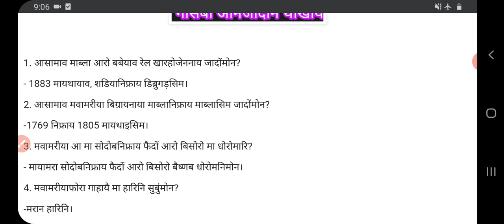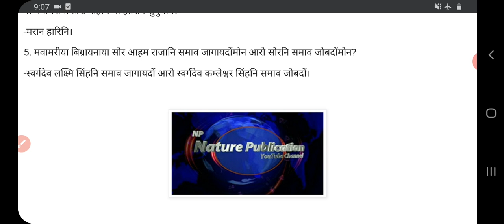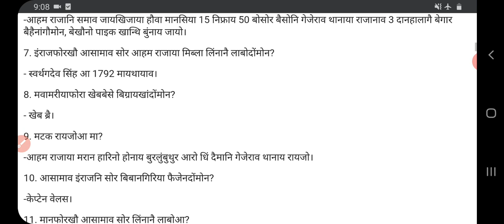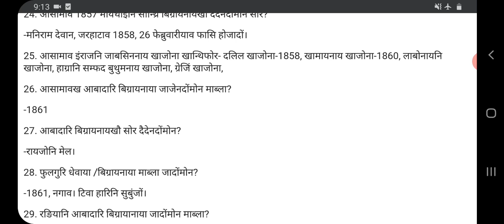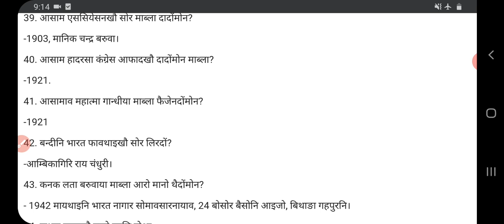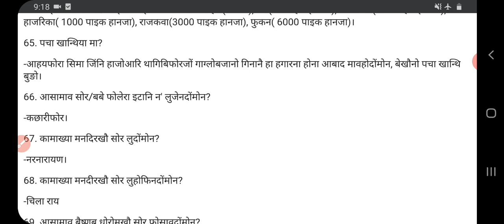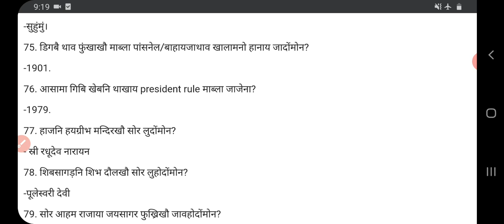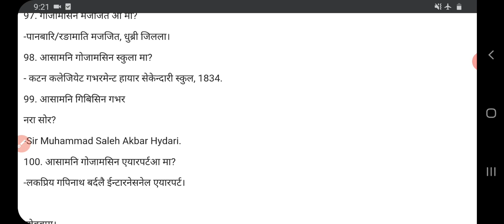History of Assam | 100+ MCQ about Assam history | assam gk | TET | ADR | AP | All exams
video: 100+ question and answer about Assam History.

गुबुन गुबुन भिडिअफोर नायनो गाहायनि लिंक फोराव हाब।

*NaturePublication Blog web.
1 st october current affairs

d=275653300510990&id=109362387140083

Thanks
गोजोनथों।